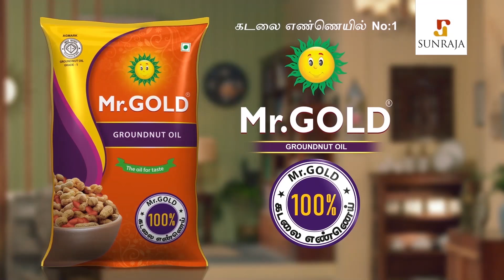ஒரு Match ல இவ்வளவு No ball ஆ : DC vs PBKS Match Highlights | Rishabh Pant, KL Rahul | IPL 2021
Delhi Capitals chased down 197 with six wickets and more than an over to spare as they beat Punjab Kings on Sunday.PBKS, who was put to bat first, posted a massive score of 195/4. However, DC’s Shikhar Dhawan scored a 49-ball 92, putting the side in a strong position. Towards the end, Marcus Stoinis (27*) and Lalit Yadav (12*) wrapped things up with ten balls and six wickets to spare.